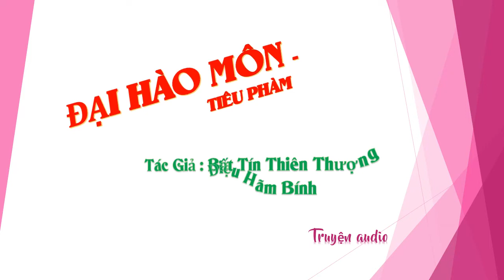Chương 691-705 - Đại Hào Môn - Tiêu Phàm Tác giả Bất Tín Thiên Thượng Điệu Hãm Bính, Truyện audio